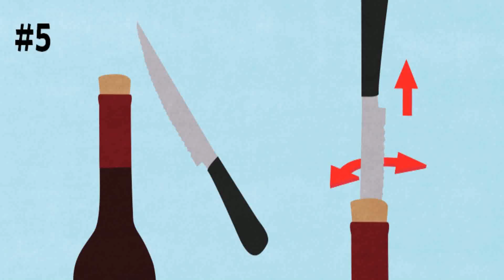Life Hack How To Open A Wine Bottle - Gif Maker DaddyGif.com (see description)